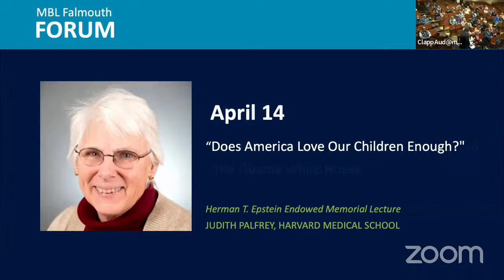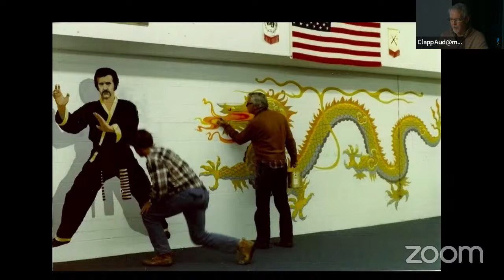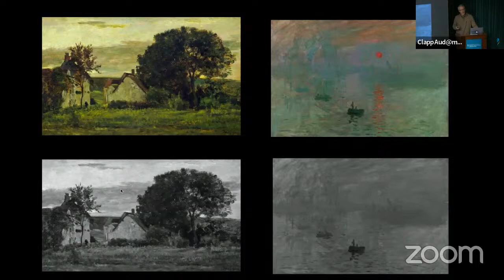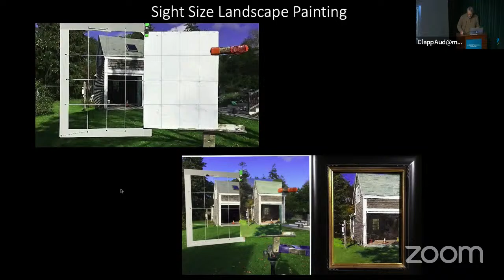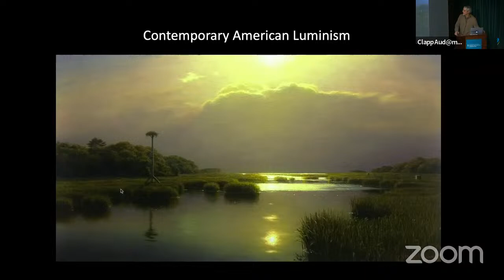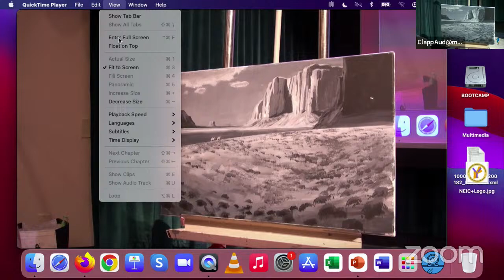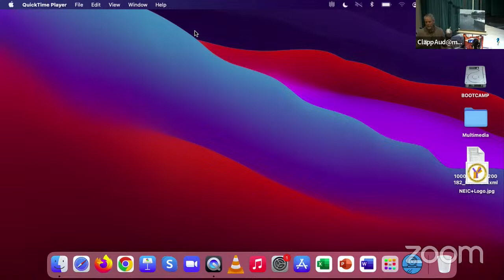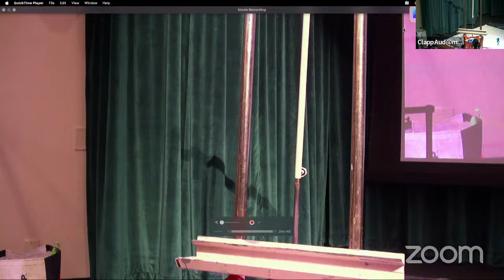Falmouth Forum with Joe McGurl, Artist